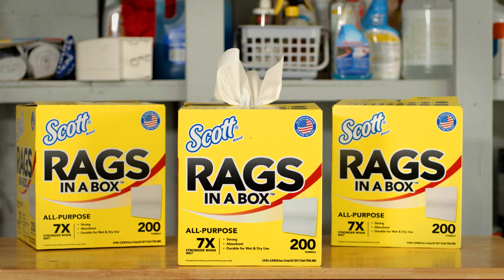Scott® Rags In A Box™ Short Demo Video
This video demonstrates wet strength and solvent-resistant attributes of Scott® Rags In A Box™ disposable rags. The video also demonstrates the many uses for this product.